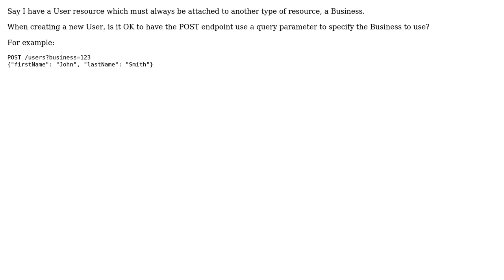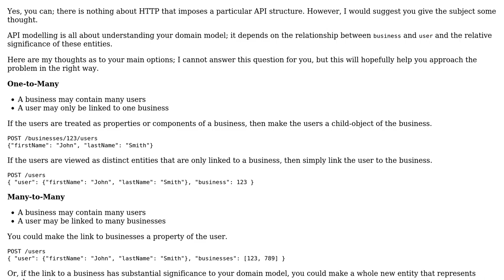Software Engineering: API design: POST with query parameter for specifying relationship?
With thanks & praise to God, and with thanks to the many people who have made this project possible! You are responsible for your own actions.